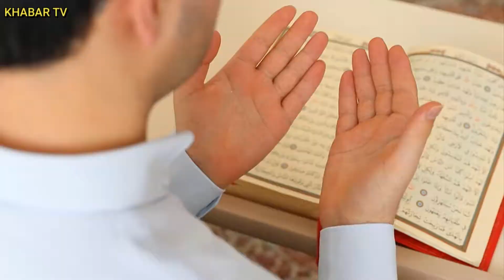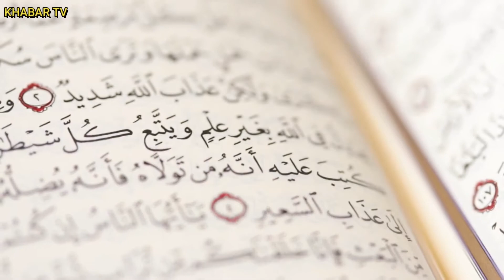Hazrat Jibrail Aleh Salam || Hazrat Jibaeel Alaihis Salam ka waqia || Khabar Tv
hazrat jibaeel alaihis salam ka waqia,jibraeel alaihissalam,jibreel alaihis salaam ka duniya,hazrat jibraeel alaihis salam ka baitul,hazrat jibrael,hazrat jibrail aleh salam ke paar,hazrat jibrail aleh salam,hazrat jibrael tariq jameel,hazrat jibrael ka par,hazrat jibraeel ki umar,hazrat jibraeel ki kahani,hazrat jibraeel alaihis salam,jibrael,hazrat jibrail a s,moral urdu stories,hindi stories,motivational stories,sabaq amoz kahanian in urdu